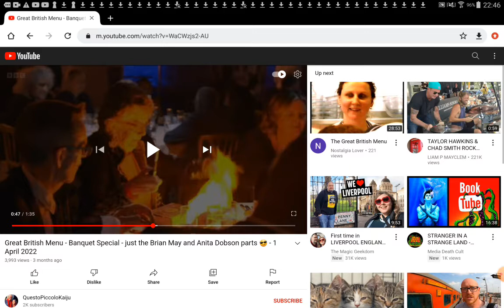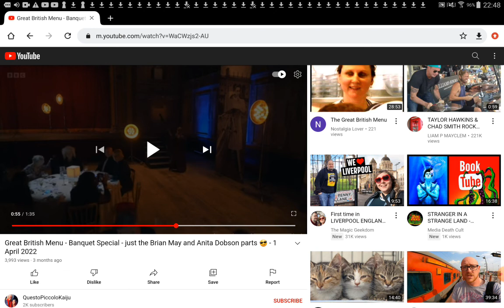BBC bias - face mask discrimination in Great British Menu TV programme